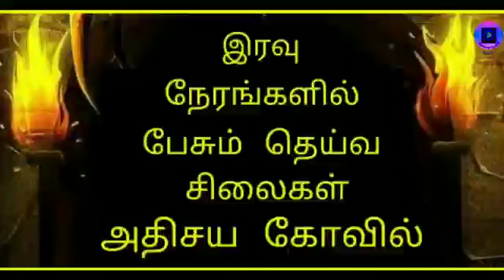இரவு நேரங்களில் பேசும் தெய்வ சிலைகள் -அதிசய கோவில்/amanushya temple in tamil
This temple is in Bihar goddess name rajarajeswari tiripura sundhari temple